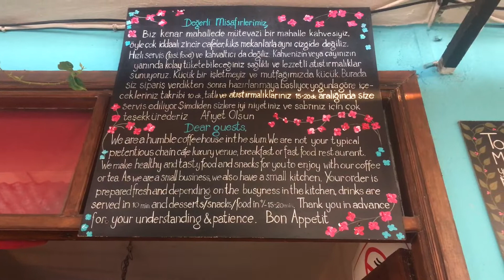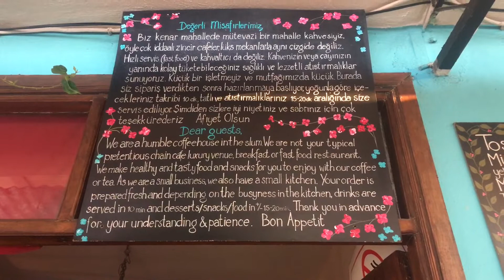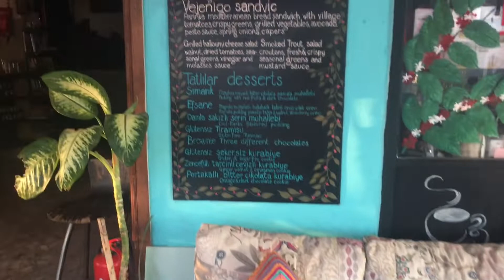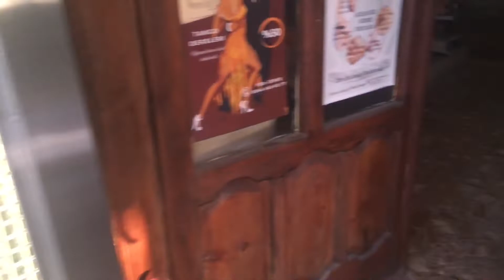Coffee corner - Great coffee shop in Fethiye - Travel inspector - Fethiye Turkey - part 2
This place have the best energy ever. Not sure why…maybe because of the Tombs just behind on the hills…not sure and If you are in Fethiye Turkey…check it and let me know what do you think!